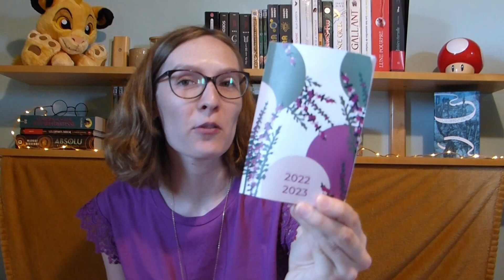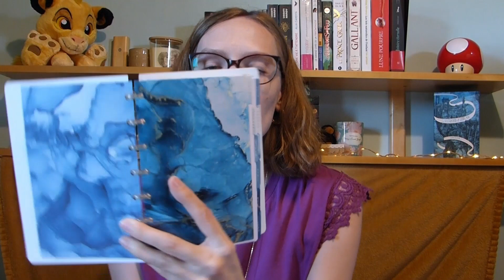Comment s'organiser quand on a des douleurs imprévisibles ?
Comment adapter, planifier son quotidien pour respecter ses douleurs et sa fatigue tout en réalisant des objectifs dans notre quotidien ?

00:00 Introduction
00:33 Allié n°1, agenda semainier léger
02:39 Allié n°2, agenda semainier flexible, objectifs et projets
04:18 Planifier mes objectifs
05:15 Planifier du repos
06:30 Prioriser, faire des choix
09:09 Petite pochette, idées en attente
09:41 Le récap sur les projets et objectifs du quotidien
11:45 Rituel du dimanche soir